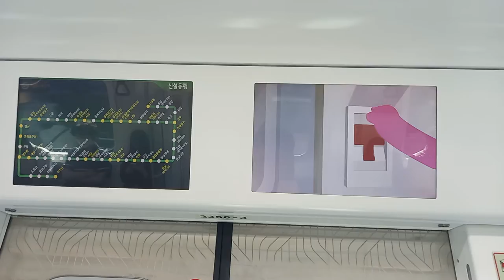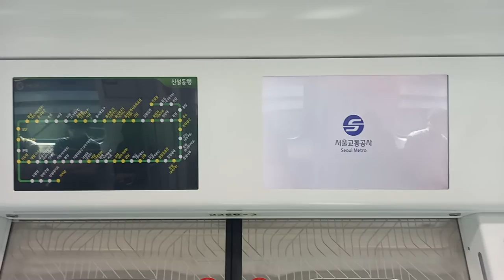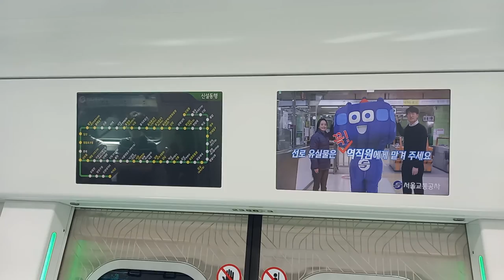서울교통공사 2호선 성수지선 신설동행 용답-신답 주행영상, LCD(2)